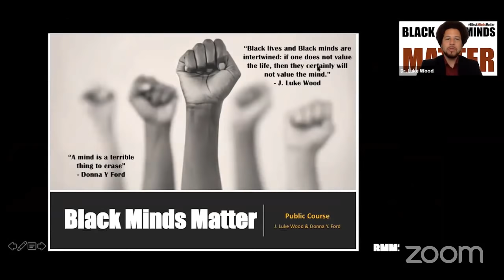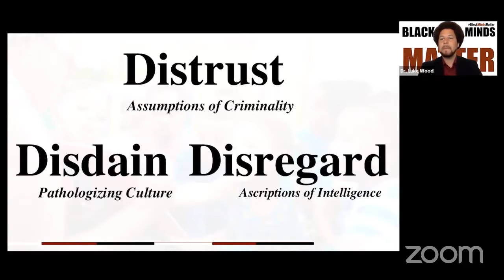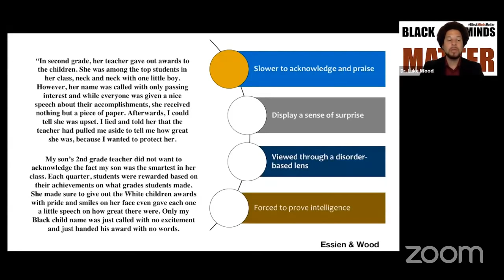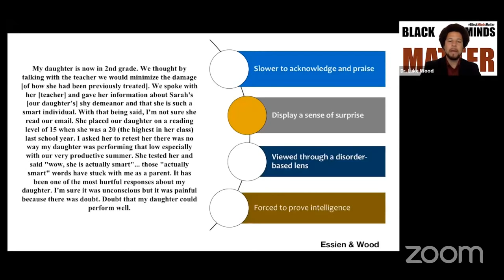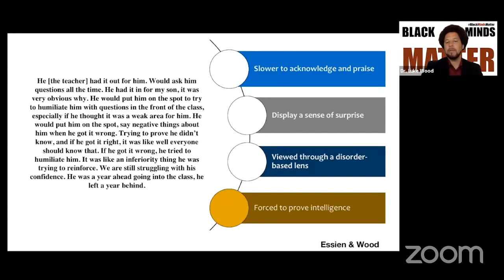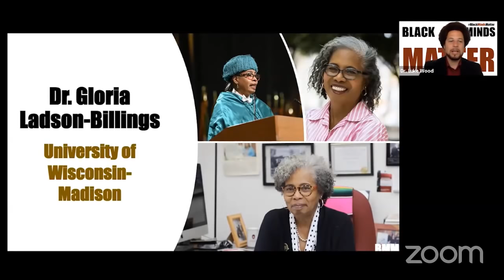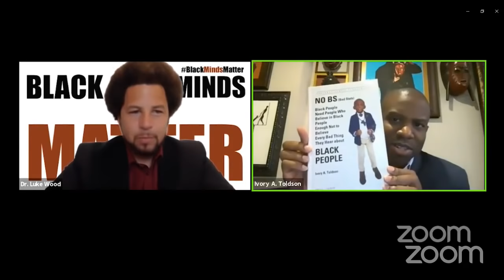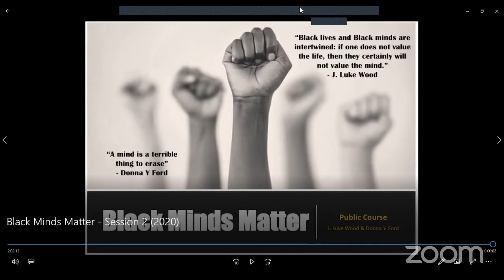Black Minds Matter 2020 - Week 2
This is part one of the five part series, Black Minds Matter. Facilitated by J. Luke Wood, Ph.D. and Donna Y Ford, Ph.D. Our guest speakers include Dr. Gloria Ladson-Billings, Dr. Ivory Toldson, and Gwen Carr.